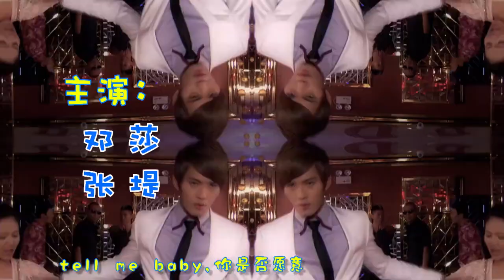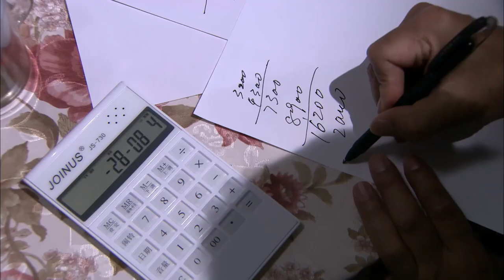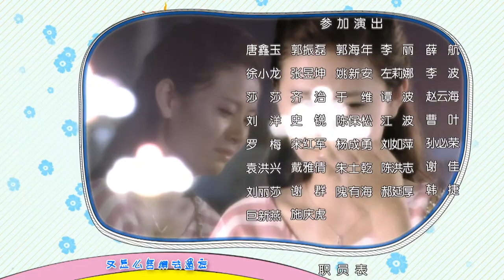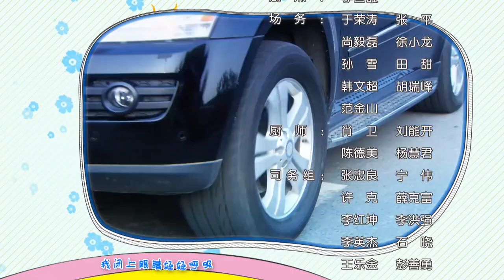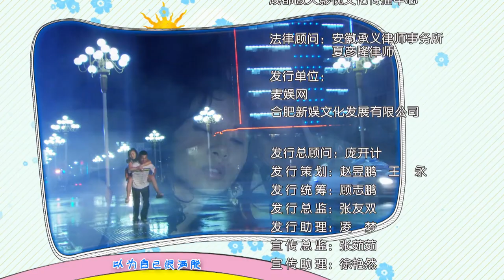Multi-sub【你好,我的蠢萌老公】23 | 稚嫩杨洋坚定追爱 | 主演：杨洋/徐正溪/阚清子/王佳佳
剧名：我的蠢萌老公
主演：杨洋
简介：描写了一对90后大学毕业生雷小桃和杨慷的情感，生活故事。这对火热恋爱中的年轻人，在没有通知父母的情况下，突然闪婚加裸婚了。从此，他们的人生翻天覆地。首先，双方父母不认可这种草率的婚姻，闹得人仰马翻、不可开交。随后，生活中的油盐柴米酱醋茶渐渐磨去了他们对婚姻不切实际的幻想，日子慢慢变得艰难。紧接着，一个叫罗译的富家公子哥儿横空出现，彻底破坏了他们原有的生活，甚至颠覆了这对年轻小夫妻的情感世界观。这对90后，经历了闪婚、闪离、复婚的雷小桃、杨慷慢慢成熟长大，逐渐明白了生活与婚姻的真谛。
Lei Xiao Tao and Yang Kang are very much in love with each other. Their lives have been shocking since the beginning of the marriage. The parents of both parties do not recognize such a rushed marriage. Both husband and wife have a good job and plan to start their own future. Luo Yi's appearance has changed everything. In the competition between Luo Yi and Yang Kang, Lei Xiao Tao finally realizes who she loves.

Drama can't stop!
最专业的追剧频道，持续更新电视剧正片，最热门的中国电视剧资讯信息。